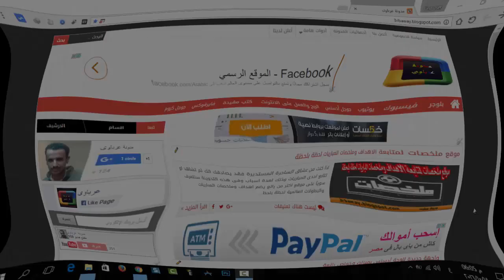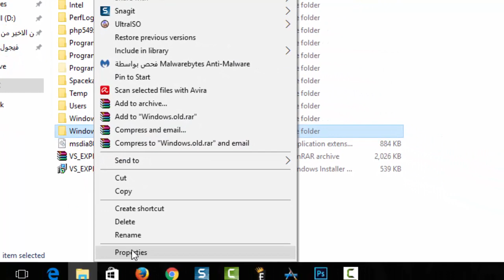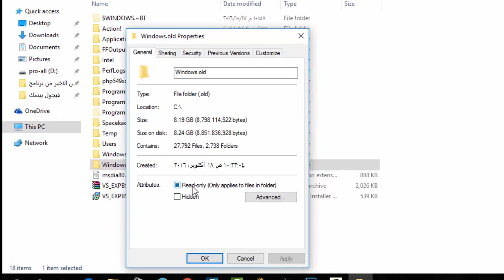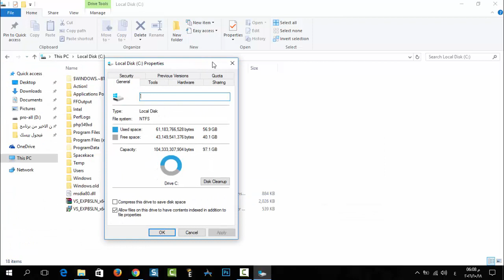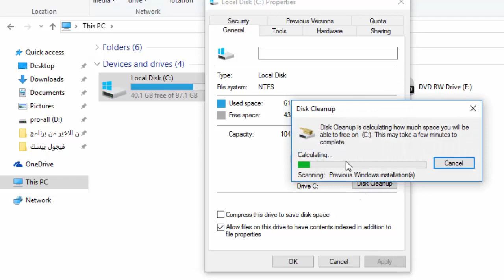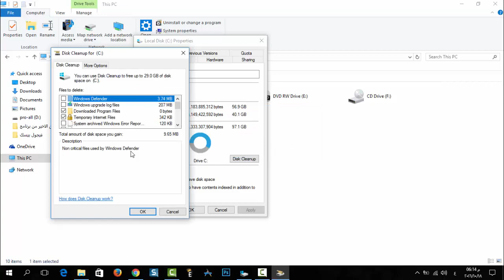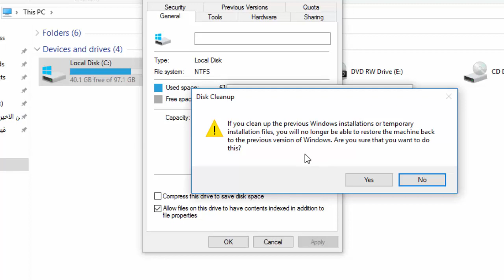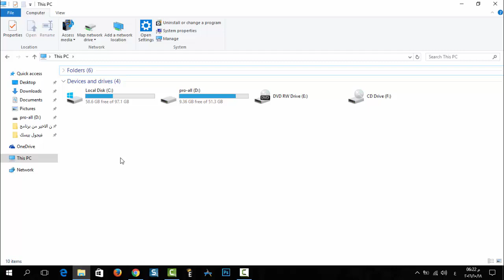حل مشكلة امتلاء بارتيشن c بعد تحديث الويندوز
قد يواجه العديد من مستخدمى الويندوز خاصة ويندوز 10 لمشكلة أمتلاء القرص الصلب وخاصة بارتشن النظام c وفى هذه التدوينة سنتعرف على اسباب ذيادة البارتشن وكيفية حل المشكلة